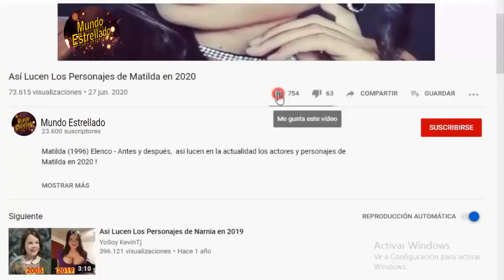Asi lucen los Personajes de la Novela "Amor Bravìo" en 2023 - Antes y Despues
Amor bravío (2012) Elenco - Antes y después,  así lucen en la actualidad los actores y personajes de la Telenovela mexicana Amor bravío  en 2023 ! Amor bravío  Cast: Then and Now (2012 vs 2023).

Amor bravío es una telenovela mexicana producida por Carlos Moreno para Televisa, la historia de la telenovela es conjunto de dos historias, una la adaptación de De pura sangre de María Zarattini, y de En los cuernos del amor original de Martha Carrillo, Cristina García y Denisse Pfeiffer.
Protagonizada por Silvia Navarro y Cristian de la Fuente, junto con Leticia Calderón, César Évora, Flavio Medina y Laura Carmine en los roles antagónicos, así como las actuaciones estelares de René Strickler, Lisset, con José Elías Moreno y Magda Guzmán.
Fue la última aparición en la pantalla de Guzmán, ya que falleció 3 años después.

¡GRACIAS!